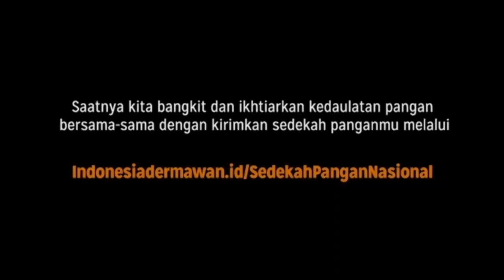KAJIAN PERADABAN Bersama Ustadz Hilman Fauzi: Doa Rasulullah Bagi yang Tak Tinggal Waktu Shubuh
Waktu Subuh merupakan waktu yang sangat istimewa. Bahkan Rasulullah sangat mencintai orang-orang yang senantiasa berdzikir di waktu Subuh.

Sebagaimana Rasulullah bersabda :
"Aku duduk bersama orang-orang yang berdzikrullah Ta'ala mulai dari (waktu) sholat shubuh hingga terbit matahari lebih aku cintai daripada memerdekakan empat orang budak dari putra Nabi Isma'il." (HR. Abu Dawud).

Sahabat, mari hiasi waktu fajar di Jumat yang penuh berkah ini dengan senantiasa berdoa dan berdzkikir kepada Allah ta'ala.

Jangan lupa juga selalu tunaikan sedekah terbaikmu di waktu pagi ini, untuk membantu saudara kita yang membutuhkan.

Untuk itu, yuk bantu saudara kita dengan berikan bantuan pangan terbaik, melalui indonesiadermawan.id/SedekahPanganNasional